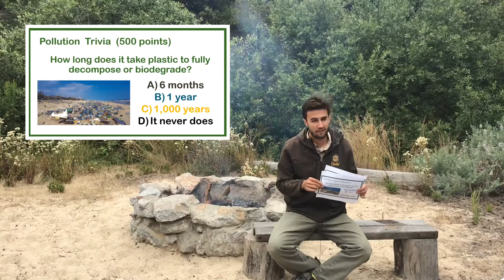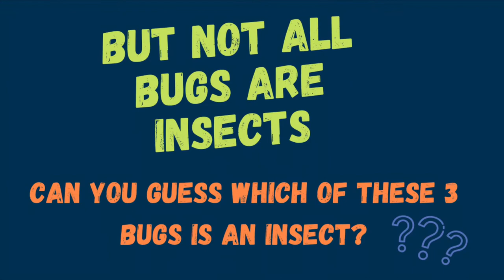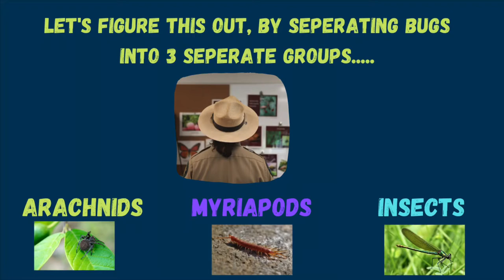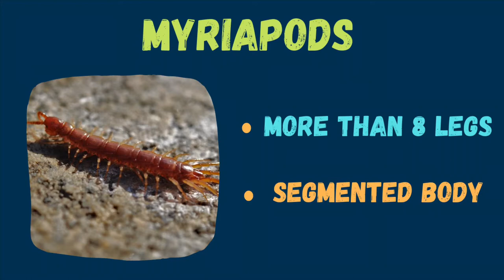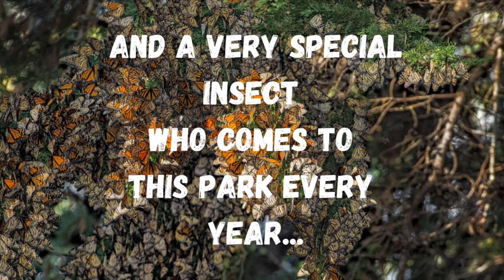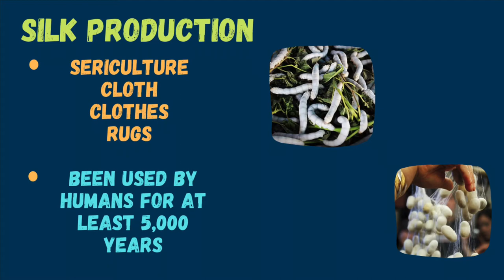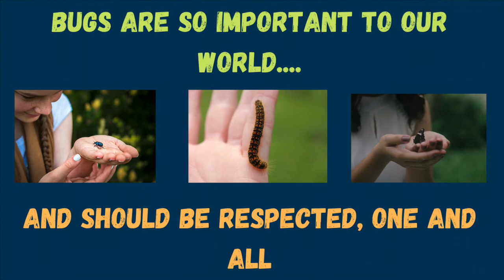Bugs: Campfire Program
Join California State Park Interpreter Kristen on a exploration into the exciting world of bugs!! This family friendly program will showcase interesting facts and visuals on some of the worlds smallest and biggest species of bugs found on Earth!